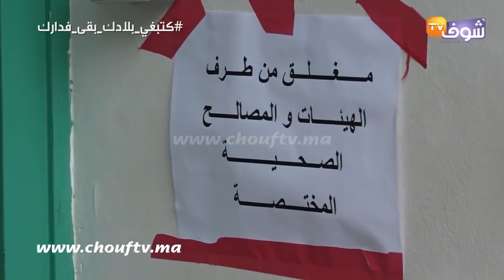سابقة في تاريخ كورونا بالمغرب:بعد شفائه..طبيب تطوان يتعرض للمرة الثانية للإصابة بفيروس كورونا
تعرض الطبيب الذي سبق أن أصيب بفيروس كورونا في مدينة تطوان و تعافى منه بعد ذلك ، للإصابة مجددا بالفيروس اليوم الأربعاء، في حالة نادرة بالمغرب منذ إعلان أول حالة مصابة بالفيروس التاجي، حيث خضع اليوم لتحليل مخبري وتأكد على إثره إصابته مجددا  بالفيروس.